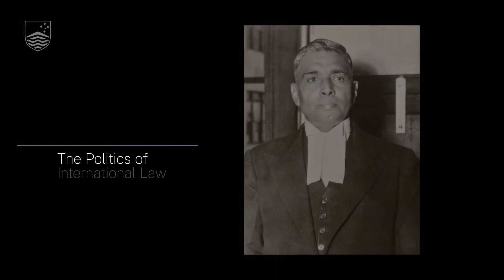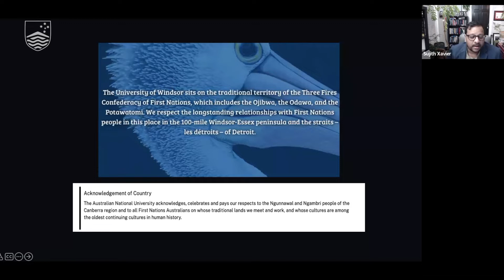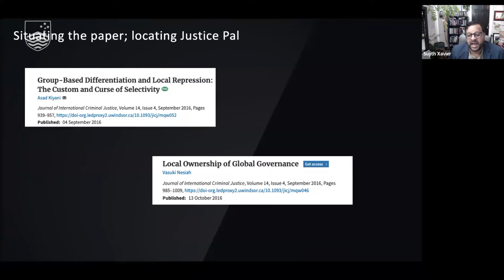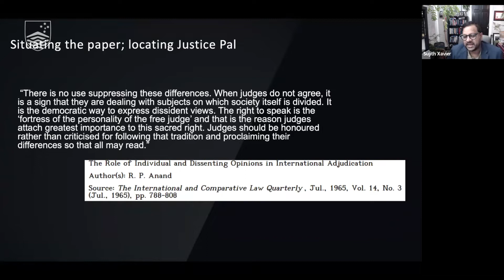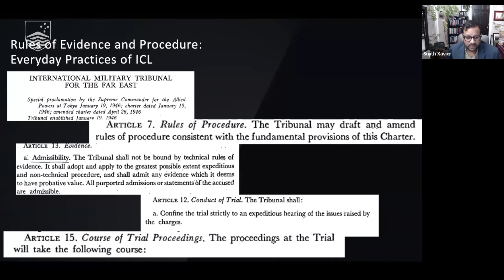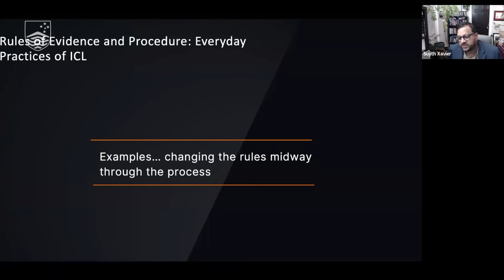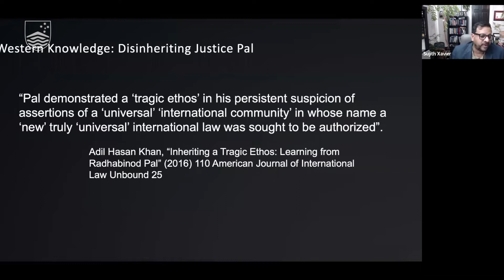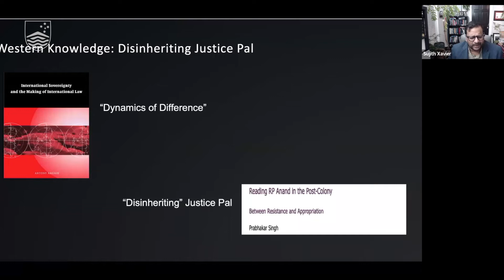Locating Justice Pal: TWAIL, international criminal tribunals, and judicial powers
Part of the Politics of International Law Seminar Series. Professor Dr Sujith Xavier (Associate Professor at the Faculty of Law, University of Windsor), in conversation with Dr Kirsten Ainley (Senior Fellow/Associate Professor at the Coral Bell School, ANU), brings forward Justice Pal’s dissenting opinion at the Tokyo Tribunal to add to the TWAIL literature on international criminal law.

It is part of a TWAIL effort to scrutinize the everyday practices of international prosecutions through procedural and evidentiary rules. By locating and situating Justice Pal’s reason within the broader academic literature on dissents in international criminal law, it is possible to illustrate how and why Justice Pal’s views were obscured as a relevant dissent. From this vantage point, Dr Xavier then pursues Justice Pal’s legacy as it relates to the rules of evidence and procedure in the ICTY and ICTR. It traces the evolution of the judicial power to draft and amend the rules and examines the impact of these decisions on the everyday functions of the tribunals and how truth is determined.